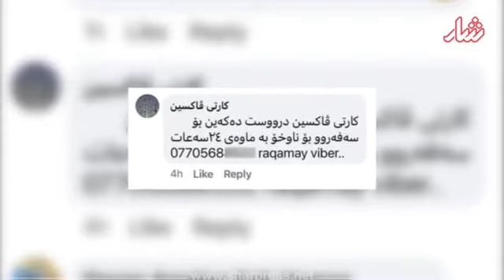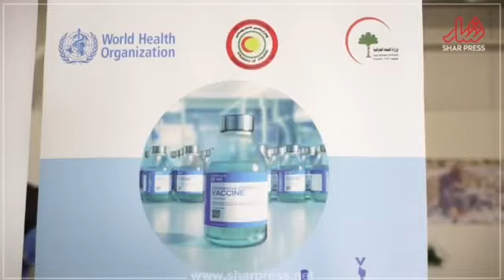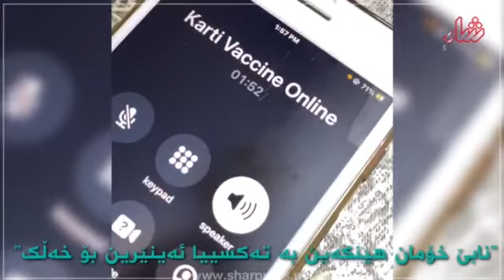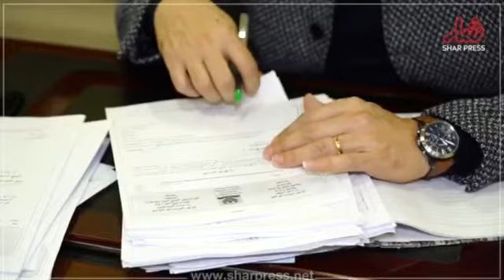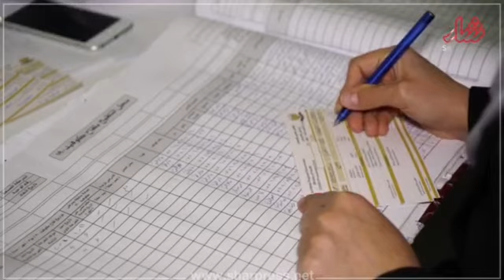چۆن کارتی ڤاکسین دەفرۆشرێت و بازرگانی پێوە دەکرێت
قاچاخچیەکانی کارتی ڤاکسین لە هەرێمی کوردستان کێین